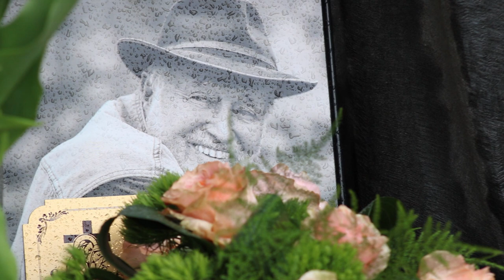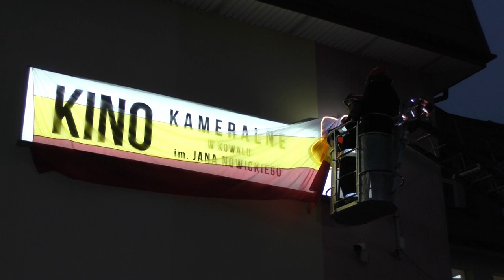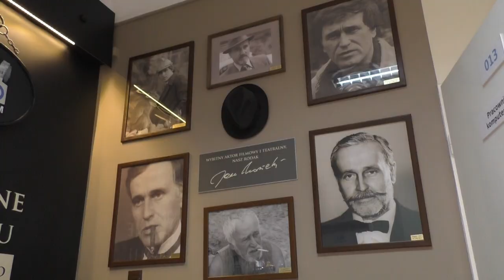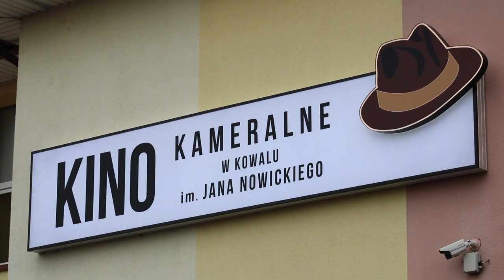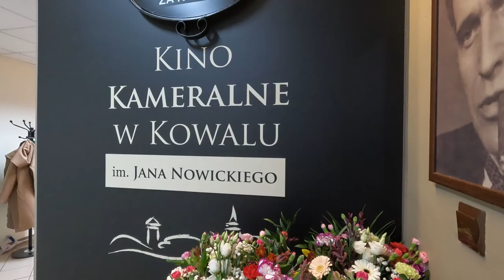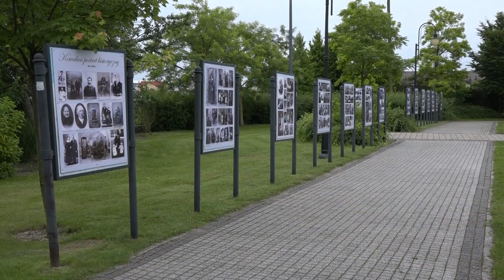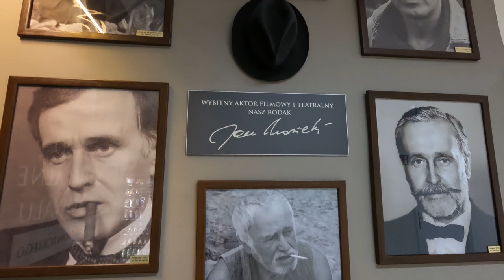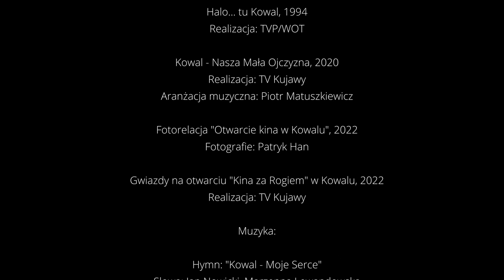Kino Kameralne w Kowalu im. Jana Nowickiego - uroczystość nadania imienia | 2023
13 marca 2023 roku odbyło się uroczyste nadanie imienia Jana Nowickiego Kinu Kameralnemu w Kowalu. Swoją obecnością wydarzenie uświetnili m.in. Andrzej Grabowski - aktor i bliski przyjaciel zmarłego w 2022 roku Jana Nowickiego oraz krytyk filmowy Łukasz Maciejewski. Wśród zgromadzonych gości była również rodzina Jana, przyjaciele, mieszkańcy Kowala, władze samorządowe oraz wojewódzkie a także goście z kraju i zagranicy, m.in. Janusz Onyszkiewicz - były minister obrony narodowej RP. Uroczystość rozpoczęła się od zapalenia zniczy i złożenia kwiatów na grobie Jana Nowickiego. Następnie przed Szkołą Podstawową w Kowalu odsłonięto szyld kina - z charakterystycznym kapeluszem aktora. Główną częścią spotkania była rozmowa Andrzeja Grabowskiego i Łukasza Maciejewskiego. Goście wspominali śp. Jana Nowickiego. Nie zabrakło interesujących, często zabawnych anegdot. Na zakończenie odśpiewano Hymn Kowala, którego śp. Jan Nowicki jest współautorem.

# Jan Nowicki uroczystość nadania Kinu Kameralnemu w Kowalu imienia Jana Nowickiego Kino za Rogiem Szkoła Podstawowa w Kowalu Andrzej Grabowski Łukasz Maciejewski miasto Kowal